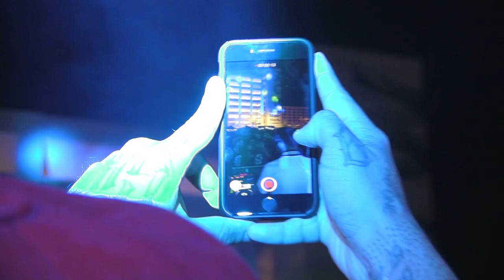BRUNO FURLAN - VIBES ON THE ROW @ AMF DTLA - 10.20.2019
SO... OF COURSE I HAD TO COME BACK TO GET GARY'S PARTY IN DTLA... I MISS THE ENERGY OF BEING IN DOWNTOWN AND DOING ALL THAT DIRTY WAREHOUSE TYPE SHIT AND JUST LISTEN TO MORE HOUSE TECHNO BASS SHIT AND NOT SO SPARKLY EDM.

THIS WAS FOR THE HEADS.